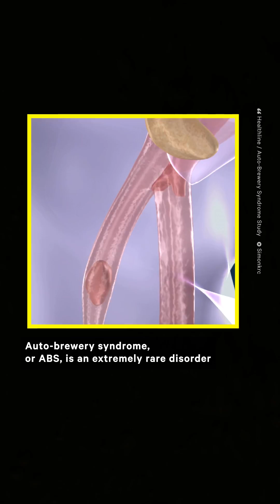Rare Disease Will Get You Drunk Without a Drink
You can be drunk without a lick of alcohol — learn more about this rare disorder that turns carbs and sugars into alcohol in your stomach.